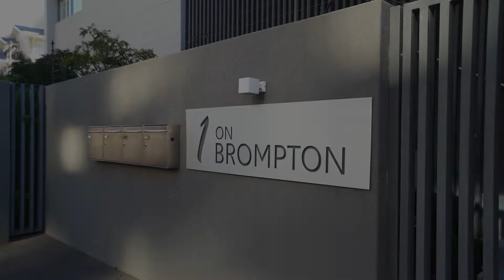Exquisite Architectural Design of Contemporary Lifestyle | Bantry Bay | ZAR 60 000 per month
STUNNING MODERN APARMTENT WITH SUPERB VIEWS

Boasting fantastic flow, excellent finishes and glorious light, this sumptuous 240sqm UNFURNISHED apartment spans an entire floor in recently developed boutique block.

All 3 bedrooms are en-suite, main bedroom with dressing room and air-conditioner and span the frontage of the apartment, with additional guest cloakroom.

With magnificent views the airconditioned open-plan lounge/ dining room (kitchen with separate scullery) leads onto large balcony with adjacent private splash pool.

Two secure undercover parking bays are available as well as two storage units in parking garage.